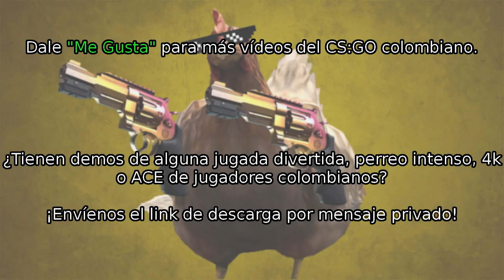VAULT spammzy 4k en overpass - Liga ESEA